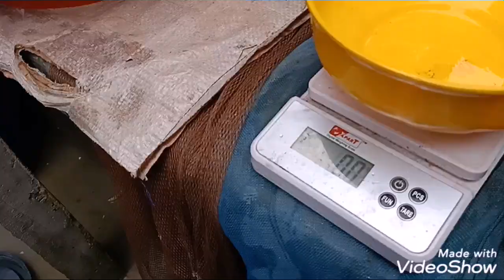দেশী শিং মাছ চাষ ব্যবস্থাপনা।Deshi।Catfish।Cultivation.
পুকুরে শিং মাছ চাষ একটি লাভজনক ব্যবসা। ভালো করে চাষ করতে পারলে কার্পজাতীয় মাছের তুলনায় শিং মাছ চাষে লাভ বেশি। তাছাড়া কৃত্রিম প্রজননের মাধ্যমেও পর্যাপ্ত পরিমাণে দেশি শিং মাছের পোনা উৎপাদন এবং চাষ করা সম্ভব। কেননা শিং মাছ বাজারের একটি দামি মাছ। কথায় আছে, শিং মাছ খেলে দ্রুত রক্ত বৃদ্ধি হয়। তাহলে জেনে নিন কীভাবে চাষ করবেন।

পোনা মজুদএপ্রিল থেকে নভেম্বর মাস পর্যন্ত দেশি শিং মাছের পোনা পাওয়া যায়। দেশি শিং মাছ একক চাষের জন্য ৫০০ থেকে ১০০০ পোনা মজুদ করা যাবে। শিং মাছ চাষে পুকুরে ৪-৫ ইঞ্চি সাইজের প্রতি শতাংশে ৮-১০ পিচ রুই, কাতল, গ্রাসকার্প, মৃগেল মাছের পোনা ছাড়তে হবে। কিছু কার্প জাতীয় মাছের পোনা ছাড়লে পুকুরের পরিবেশ ভালো থাকে।

পুকুর নির্বাচনপুকুর নির্বাচনের সময় কয়েকটি বিষয় লক্ষ্য রাখতে হবে-১. পুকুর অবশ্যই বন্যামুক্ত হতে হবে।২. পুকুরের পাড় মজবুত হতে হবে। কোন প্রকার ছিদ্র থাকলে সমস্ত শিং মাছ চলে যাবে।৩. বৃষ্টির সময় পানির উচ্চতা ৪ ফুটের বেশি হবে না- এমন পুকুর নির্বাচন করতে হবে।৪. পুকুর আয়তাকার হলে ভালো ফল পাওয়া যায়।৫. পুকুরের আয়তন ৪০-৫০ শতাংশের মধ্যে হতে হবে। ৬. এক প্রান্ত অন্য প্রান্তের চেয়ে ১ ফুট ঢালু রাখতে হবে।

পুকুর প্রস্তুতনতুন পুকুরের চেয়ে পুরাতন পুকুরে শিং মাছ চাষ ভালো হয়। নতুন পুকুর হলে ভালোভাবে চাষ দিয়ে প্রতি শতাংশে কমপক্ষে ২০ কেজি গোবর ও ভালোভাবে মই দিয়ে তারপর চুন দিতে হবে। পুরনো পুকুর হলে প্রথমেই সেচ দিয়ে শুকিয়ে ফেলতে হবে। এরপর চুন দিতে হবে শতাংশ প্রতি ১ কেজি। চারদিকে জাল দিয়ে ভালোভাবে ঘের দিতে হবে। চারপাশে জাল দেওয়ার পর পুকুরে শ্যালো ইঞ্জিন দিয়ে ২-৩ ফুট পরিষ্কার পানি দিতে হবে। পানি দেওয়ার ২-৩ দিনের মধ্যে পোনা ছাড়তে হবে। পোনা ছাড়ার পর এক ইঞ্চি ফাঁসের একটি জাল পেতে রাখতে হবে।

মজুদ ঘনত্বশিং মাছ এককভাবে বা মিশ্রভাবে চাষ করা যায়। মিশ্রভাবে চাষ করতে হলে কার্প জাতীয় মাছের সাথে প্রতি শতাংশে ৩০টি পর্যন্ত আঙুল সাইজের শিং মাছের পোনা ছাড়তে হবে। কার্প জাতীয় মাছ ছাড়া তেলাপিয়া এবং পাঙ্গাসের সাথেও শিং মাছের মিশ্রচাষ করা যায়। সে ক্ষেত্রে প্রতি শতাংশে ৫০টি পর্যন্ত শিং মাছের পোনা মিশ্রভাবে ছাড়া যায়। কার্পজাতীয়, তেলাপিয়া বা পাঙ্গাসের সাথে শিং মাছ চাষ করলে বাড়তি খাবারের প্রয়োজন হয় না।

আমরা সারাদেশে মাছের পোনা পাঠিয়ে থাকি।
আপনারা পোনা নিতে চাইলে ফোনে যোগাযোগ করুন অথবা এসে নিয়ে যান হ্যাচারী থেকে।
যোগাযোগের ঠিকানা:
'ফিস বিডি ফিশারীজ ও নার্সারী'
প্রো:বিজয় রায়
ধলা(২২২৩),এিশাল,ময়মনসিংহ
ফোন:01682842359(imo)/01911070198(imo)